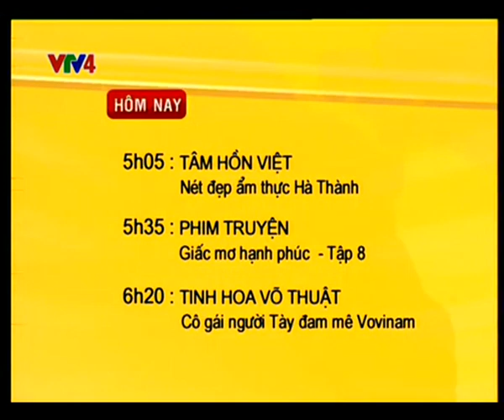VTV4 | GTCT Hôm nay, HH Đường lên đỉnh Olympia (4h, 04.10.2014)